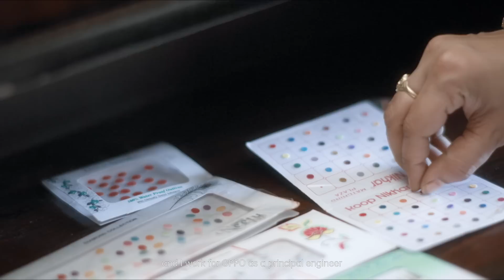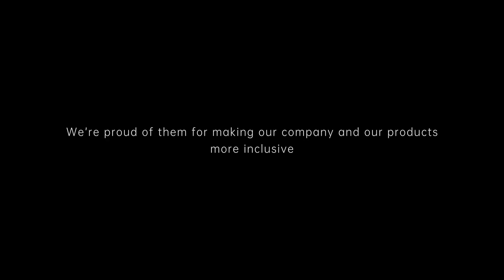OPPO's Inspiring People | Technology inspired by tradition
"The bindi symbolizes honor, love, and prosperity."
When OPPO engineer Saritha Bandaru noticed that bindis were disappearing from her snapshots, she decided to investigate. She and the algorithm teams discovered that it was in fact a region-based problem, stemming from cultural appropriation, and misguided beauty filters. After a month of hard work, Saritha and the algorithm experts managed to add a new code that fixed the problem and restored the bindis.

OPPO is the home of many inspirational women and mothers, just like Saritha. We'll continue to work together and look forward to the InspirationAhead!